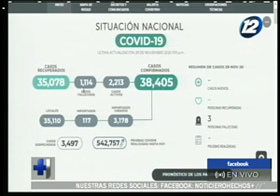Revisamos la situación nacional sobre el avance del COVID-19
El Salvador registra 38.405 casos confirmados de contagios
La cifra de personas fallecidas ya suman las 1.104 víctimas fatales. Los pacientes que han logrado recuperarse son 35.078.